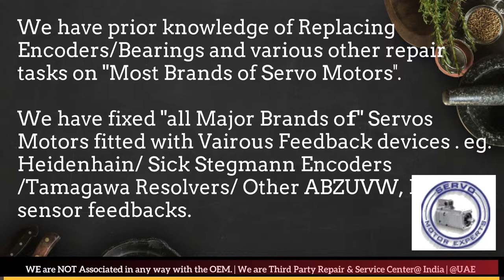Allen Bradley Heidenhain Sick Stegmann Encoder Memory Align Resolver Adjust -Repair Dubai UAE Saudi